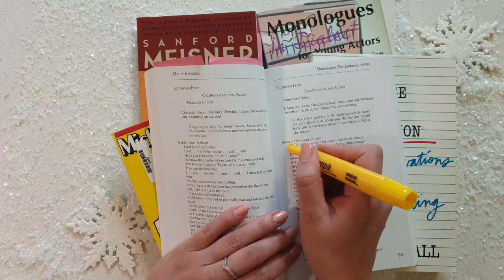Self-tape Audition Must Have | How to Ask Someone to be Your Reader